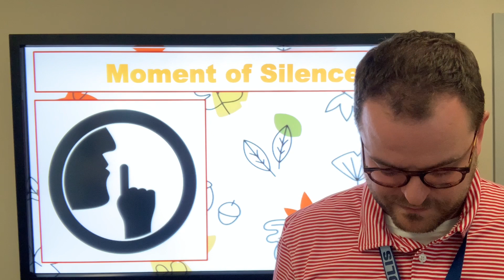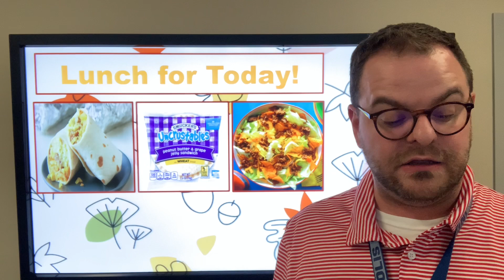WVES Announcements for Thursday, September 14, 2023